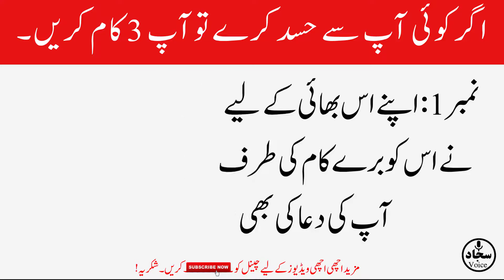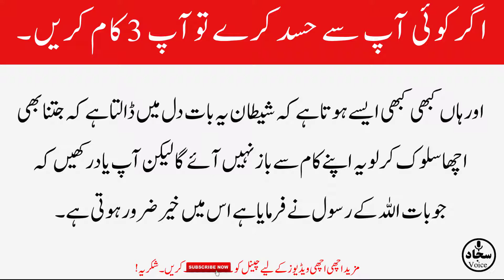Hasad Se Bachne Ki Dua | Hasad Se Bachne Ka TariKa | Islamic Quotes | STV Urdu Quotes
Hasad Se Bachne Ka Tarika | If Someone is Jealous of You do 3 Things | Sajjad Voice
Hasad Se Bachne Ki Dua